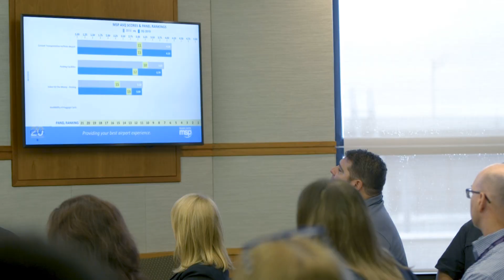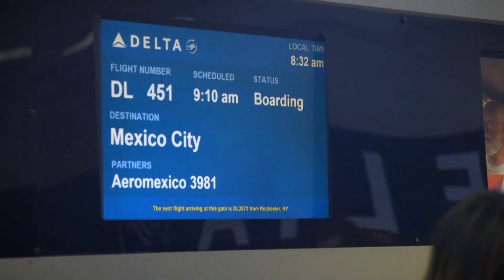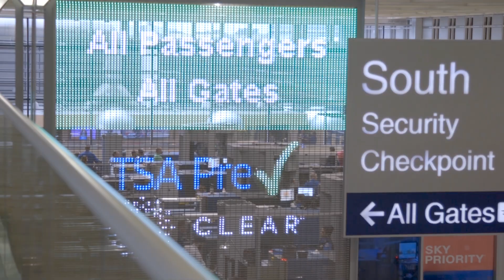The Power of Partnership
Partnerships are key to Minneapolis-St. Paul International Airport's success. The Metropolitan Airports Commission is thankful for all of its partners and what they do every day to make our customers' experiences great.